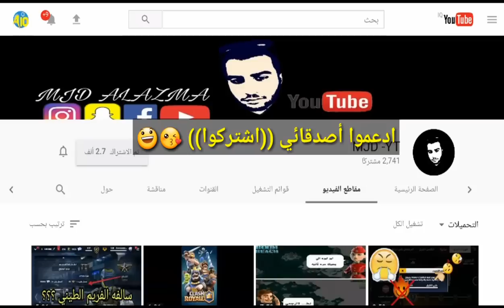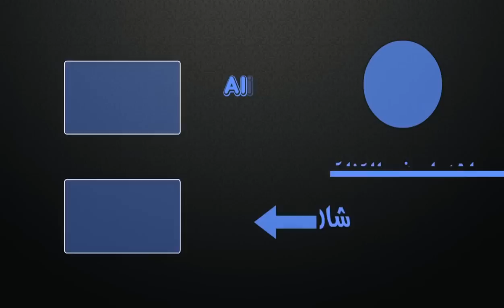كيم بلي لعبة Battlegrounds على أندرويد (المواجه)😍 تجربة أونلاين!! نسخه Alpha✔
نجرب اونلاين في لعبة Battlegrounds على أندرويد 😎👍

ملاحظه:- لا تحكم على لعبة الان لانها تجربية واكيد فيها اخطاء كثيره .انظر إلى فكرة العبة 😃❤

طبعا لايمكن مشاركة رابط لعبة للاسف سوف لم تظهر ابدآ !!

فقط الي سجل عليه يحصل على اسم حساب ورقم سري
 خاص به 👍🙂

رابط قنوات